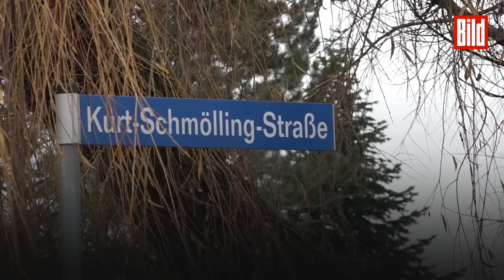Ex-Leipzig-Torwart (20) stirbt bei Pool-Party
Schreckliches Ende einer Familienfeier in Sachsen: Auf dem Firmengelände des Bauunternehmens Schmolling sind zwei Männer im Swimmingpool ums Leben gekommen – einer von ihnen ist nach BILD-Informationen der Fußballer Pascale Gaedke (20).